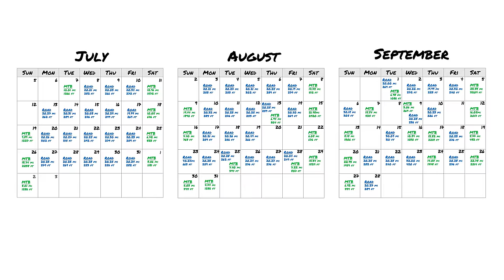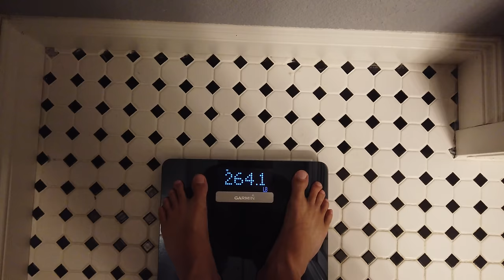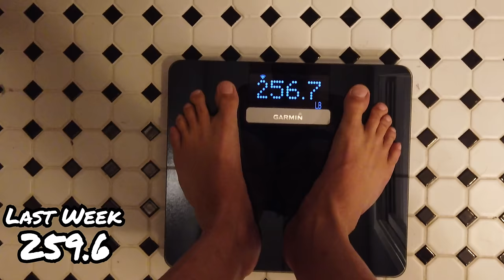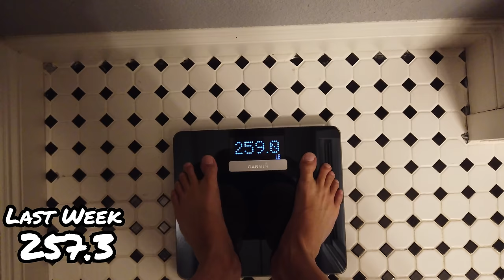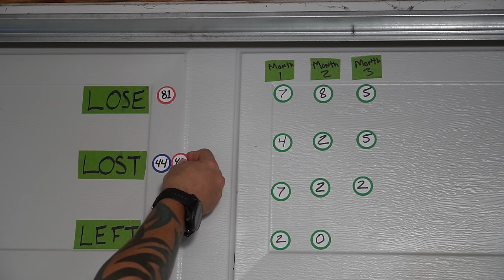Does riding bike really work to lose weight? - 80 lb Vlog Ep.3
As I roll into the third month of my weight loss journey I struggle with motivation and start making excuses for not being disciplined. However there is a light at the end of the tunnel. If you would like a chance to win any Kali Protectives helmet and a set of the Strike pads, make a video about your weight loss and put tubby2020 in your show more. On November 6th, we'll select a winner. Best of luck to you all!